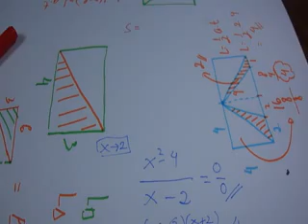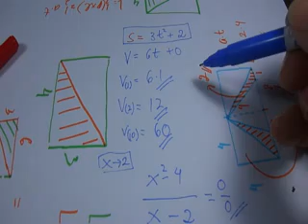Kalkulus Konsep Turunan